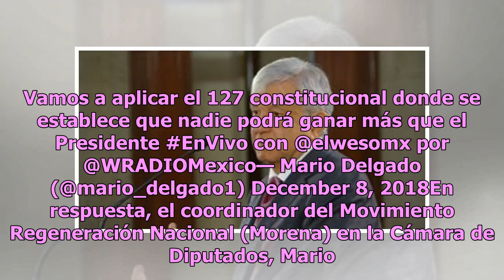Corte ordena suspender reducción salarial propuesta por AMLO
La Suprema Corte de Justicia de la Nación (SCJN) ordenó suspender la aplicación de la Ley Federal de Remuneraciones, en la cual se establece que ningún funcionario público puede ganar más que el presidente, de acuerdo con la propuesta de Andrés Manuel López Obrador (AMLO).El ministro Alberto Pérez D...